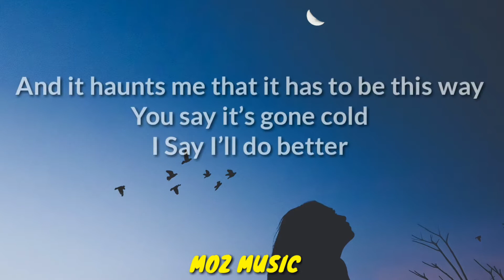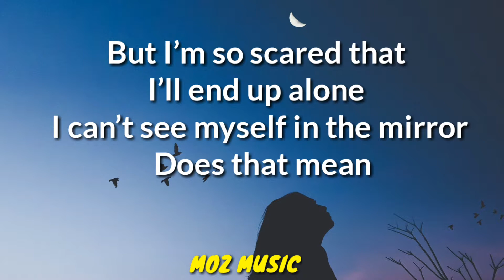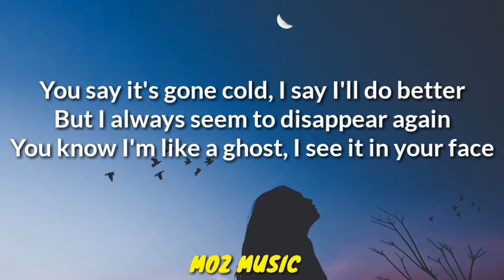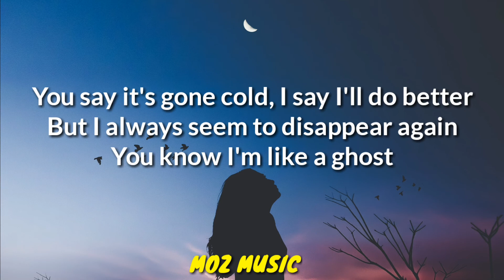Au/Ra_-_Alan walker ghost (lyrics)